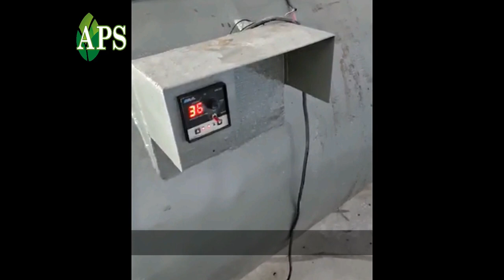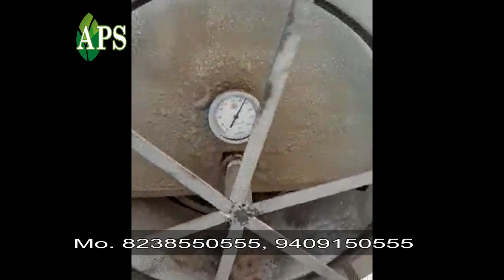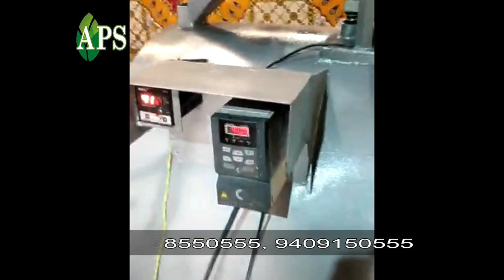Chana, Peanut, Puffed rice Roaster Machine // Multi Roaster Machine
APS Industries

Roasting Machine are widely used to roast many types of food product like many types of Nuts, Flour, Grain, Seed and many more.
Heavy Rigid Structure
Insulated to improve heating capacity

Feature:

🔹Easier to use and operate. just use little power, save cost, have high capacity.
🔹Peanut roaster machine can suit for roast many types seed.
🔹Lower price, high quality. Manufacture

We manufacture and supply with various size, Capacity & Features as per customer requirement with best quality of product.

30, Abhinav Arcade Near Ashtha Complex Between Manmohan Cross Road To Odhav Ring road Odhav Ahmedabad Gujarat  382415
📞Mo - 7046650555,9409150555